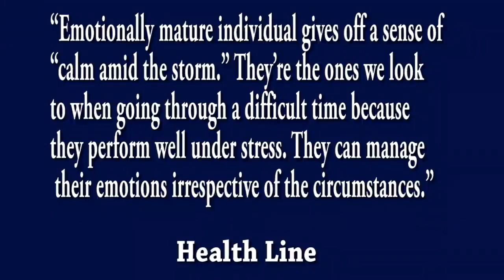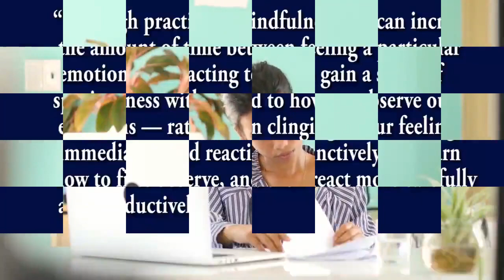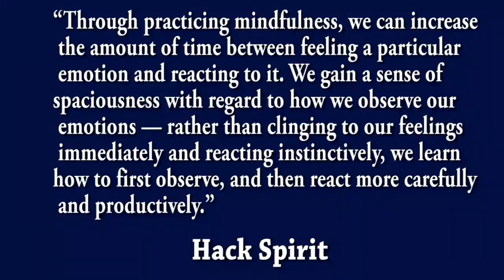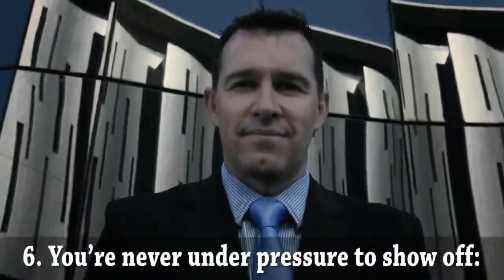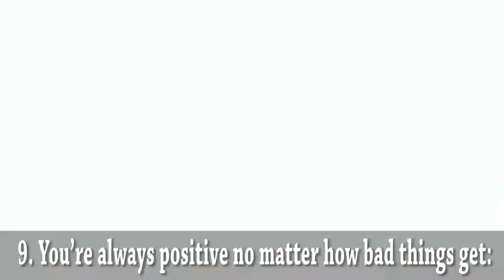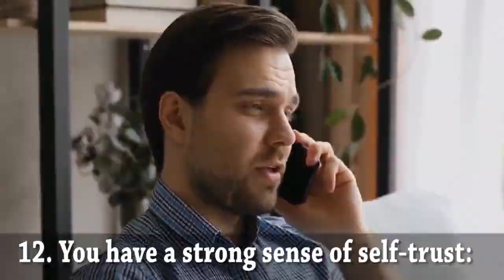15 Signs You are Emotionally Mature